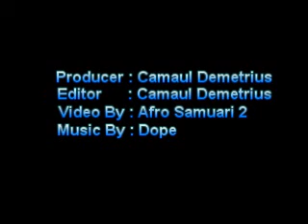Afro Samurai Resurrection vid.wmv